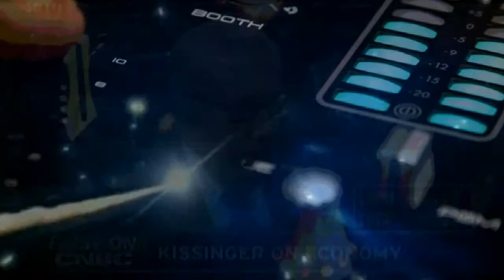PSEC - 2013 - Its No Longer Possible [Illumi-NAUGHTY Zbigniew Speedmix] - [hd 1280 x 720]